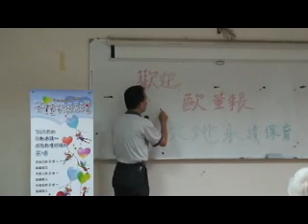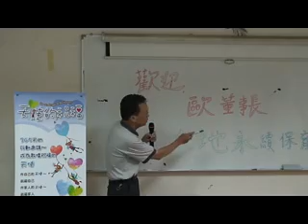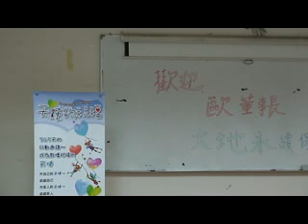歐晉德，大地永續保育發展上3